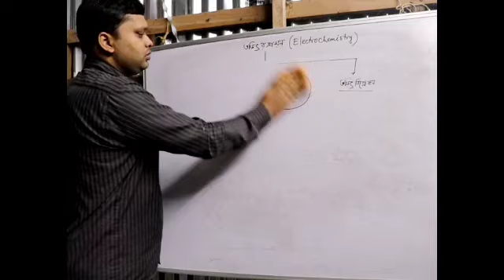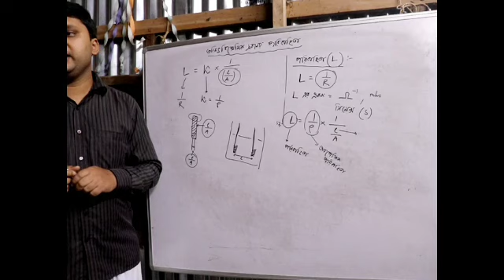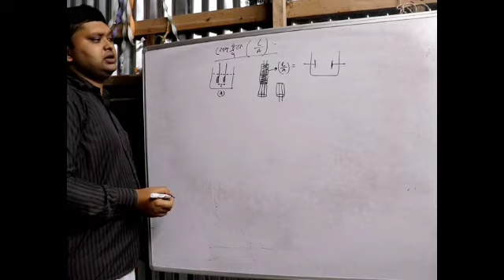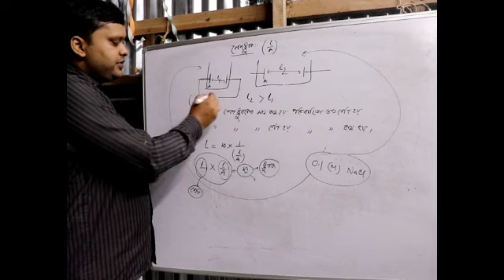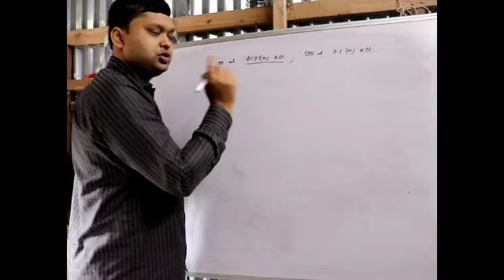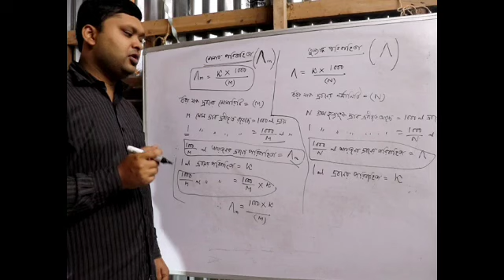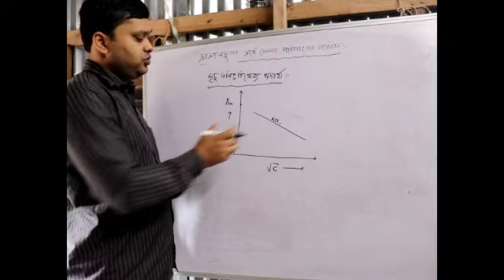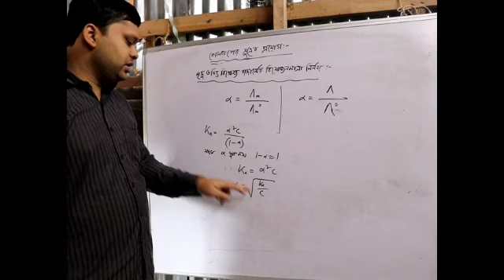দ্রবণের পরিবাহিতা, আপেক্ষিক পরিবাহিতা, মোলার পরিবাহিতা, ট্রান্সপোর্ট সংখ্যা এবং কোলরাশের সূত্র